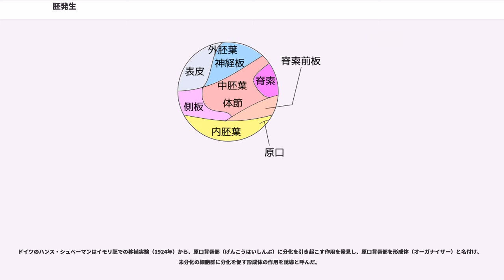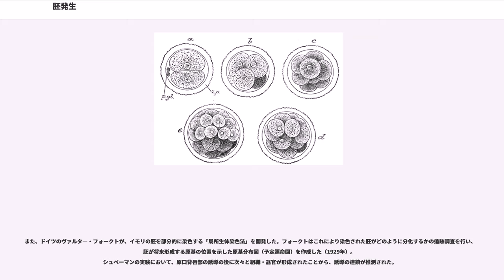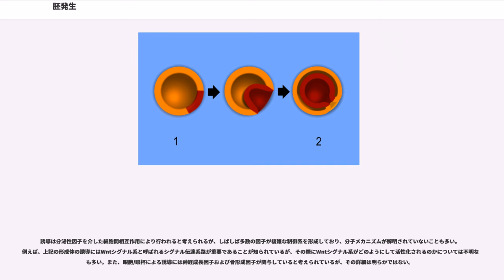胚発生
胚発生（はいはっせい、英語：embryogenesis）または生物学における発生（はっせい）とは、多細胞生物が受精卵（単為発生の場合もある）から成体になるまでの過程を指す。広義には老化や再生も含まれる。発生生物学において研究がなされる。

古くは、卵または精子の中に小さな人の形をしたもの（これをホムンクルスという）があらかじめ存在し（つまり、受精卵の中に、子孫の雛形がある）、発生はホムンクルスが大きくなる過程であるという前成説が唱えられた時代があった。後の研究で、そのようなものは存在しないことが明らかとなった。他方、受精卵の中には雛形に相当するものは何もなく、次第に形ができて来るという考え方を後成説という。

実際には顕微鏡を使用して、細胞レベルの観察が行われるようになって、具体的な発生の過程が観察できるようになった（もっとも、研究の初期には「顕微鏡を通してホムンクルスが観察された」といったような報告がされたこともあった）。動物の発生については多くの研究がなされているが、植物についてはかなり遅れて研究がなされた。

様々な無脊椎動物の発生過程の研究から、動物の発生には、一定の共通する型があると考えられるようになった。

受精が成立すると、前核（prenuclear; PN）が出現する。精子の進入後約6時間で見え始め、約20時間で見えなくなる。雄性前核は受精卵で形成される精子由来の核、雌性前核は卵子由来の核である。雄性前核と雌性前核の融合により、父親と母親の遺伝情報を保持する子供の核が作られる。

体外受精では受精操作の翌日、PNの観察により受精の確認を行う。2PNは正常受精卵。1PNは2PNが融合後消える途中の場合と異常受精の場合がある。3PN以上は2つ以上の精子が入ってしまった異常受精である。0PNはすでに前核が消失してしまったか未受精を示す。

多細胞動物の発生は、受精卵の細胞分裂、いわゆる卵割から始まる。卵割は同調的な分裂により、細胞数を2の級数で増やす。通常は2細胞期に左右に、4細胞期に前後に、8細胞期に腹背に分かれる。卵黄の多い卵では、このとき動物極側（卵黄が少ない）の方が細胞が小さくなる。

ある程度細胞数が増えると、多くの場合、内部に空洞ができる。その外側は一層の細胞に覆われた形になる。この時期を胞胚（ほうはい）期と呼ぶ。胞胚の内部の空洞は卵割腔（らんかつこう）または、胞胚腔（ほうはいこう）と呼ばれる。ウニ卵は胞胚期に孵化し、表面に繊毛を持って泳ぐ。

卵割腔がなく、内部まで細胞で満たされるものもある。また、脊椎動物では複数の細胞層が生じる。
胞胚の表面の細胞層が内部に入り込む。これは陥入（かんにゅう）と呼ばれる。そして、一つの口を持った袋を内部に形成する。これが消化管の始まりである。この袋は原腸と呼ばれ、その出入り口は原口と呼ばれる。この時期の胚を嚢胚（のうはい）または原腸胚（げんちょうはい）とよび、その形成を原腸胚形成という。

刺胞動物や扁形動物では消化管には一つしか出入り口がない。その他の動物では消化管は管状である。そのような動物では、原口の反対側に新たにもう一つ出入り口ができる。このとき、どちらが口になるかは動物門によって異なる。軟体動物、節足動物、環形動物など、多くの無脊椎動物など原口動物（先口動物ともいう）では原口が口になるが、棘皮動物や脊椎動物など新口動物（後口動物ともいう）では原口は肛門になる。

原腸が陥入したことで、それまで平等に並んでいた細胞が、内側と外側に分かれたことになる。そこで、外に残った細胞群を外胚葉（がいはいよう）、内側に入った細胞群を内胚葉（ないはいよう）と呼ぶ。外胚葉からは主に表皮と神経が、内胚葉からは消化管が形成される。刺胞動物は、このような構造をほとんどそのままに成体になるので、二胚葉性動物と言われる。

それ以外の動物では、外胚葉と内胚葉の隙間に細胞群が入り込み、そこで発達を始める。この細胞群を中胚葉（ちゅうはいよう）とよぶ。中胚葉からは筋肉、血管系などが作られる。また、中胚葉からは体腔が作られる。これらの動物は三胚葉に分類される。

ここから後は各器官が形成される段階になる。これを形態形成という。

ドイツのハンス・シュペーマンはイモリ胚での移植実験（1924年）から、原口背唇部（げんこうはいしんぶ）に分化を引き起こす作用を発見し、原口背唇部を形成体（オーガナイザー）と名付け、未分化の細胞群に分化を促す形成体の作用を誘導と呼んだ。

また、ドイツのヴァルタ―・フォークトが、イモリの胚を...